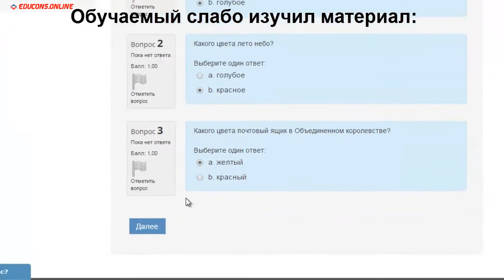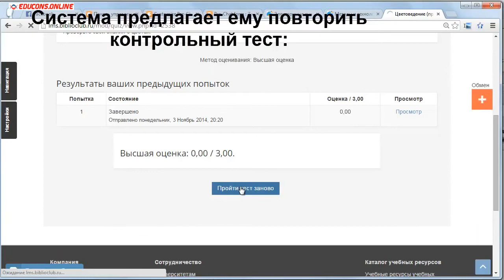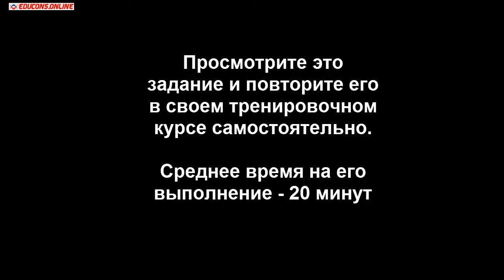Условный доступ и индивидуальная траектория: правда на 100%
В этом ролике раскрывается сущность пресловутой индивидуальной траектории обучении на основе функционала "условный доступ" в зависимости от индивидуальных результатов в обучении. Подобный функционал имеется во многих современных СДО (LMS), в частности в Moodle.

Главное условие применения индивидуальной траектории основано на следующем постулате:, автор курса отчетливо сам видит возможные эти траектории. Не рассматривается и не ставится задача того, что система сама сможет без участия человека определить показатели выбора траектории для каждого обучаемого персонально.

Начальная квалификация при разработке индивидуальных траекторий основана не на знании  технологии (они просты), а на понимании содержания обучения и понимания смысла условных событий в своем учебном курсе. Это самое сложное в обучении и требует досконального понимания особенностей содержания и обучения по конкретному курсу.